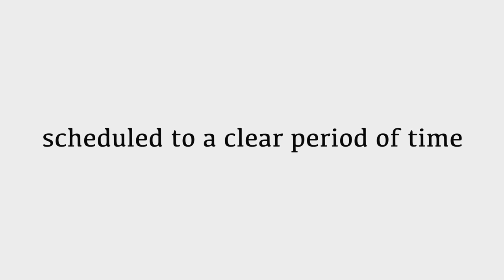3 Ways On How to Stay Motivated When Learning a Foreign Language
A common question I get asked is, "How do you stay motivated while learning a foreign language"?

If you've tried learning a new language, you've probably had this scenario. You download an app, you get really excited about learning a new language and you take a few lessons, maybe you take a couple courses online, you go to a meet up or class and things to well for a while but after a couple weeks you begin to lose motivation as frustration starts setting in and you no longer want to continue with the learning any longer.

In this video, Ill be giving you 3 tips on how to overcome being demotivated and ultimately reach your language learning goal.